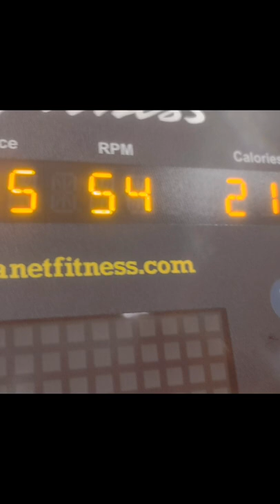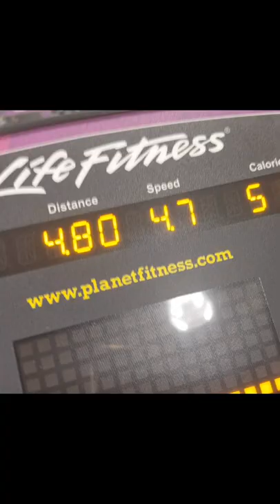Bosu ball squats & Steph's a beast (Sept. Gym runs)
Steph's a beast!  I recommend tracking because you can add up all your miles at the end of each much for more progress towards your goals and focus points of your body!

Recorded runs for the month of Sept with Steph in Denver Colorado.
  (Sept. gym runs) 3am workout empty gym = best time to workout!